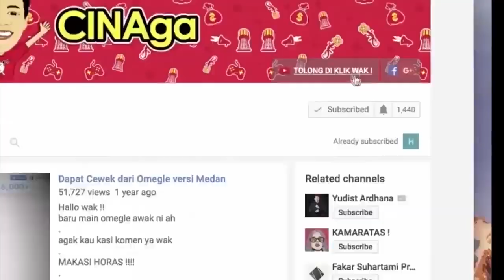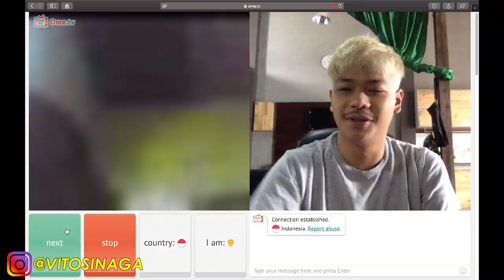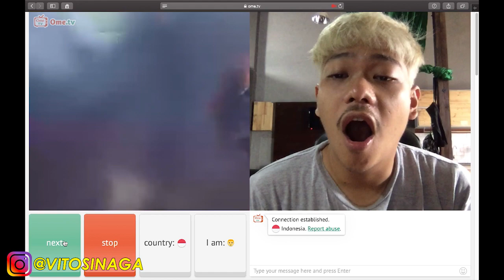RAMBUT BARU LANGSUNG MAIN OME TV JADI BISU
Terimakasih sudah nonton RAMBUT BARU LANGSUNG MAIN OME TV JADI BISU
kalau kalian ada ide prank / social experiment bisa komen dibawah ya